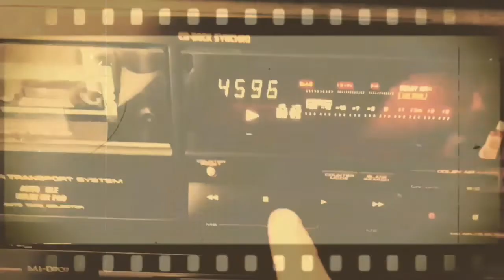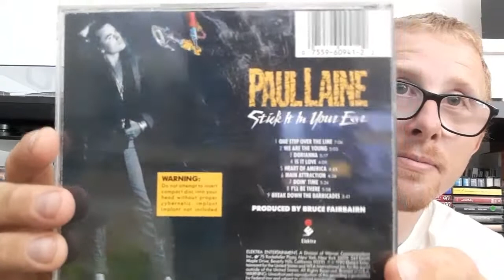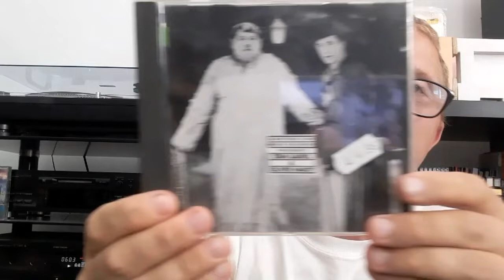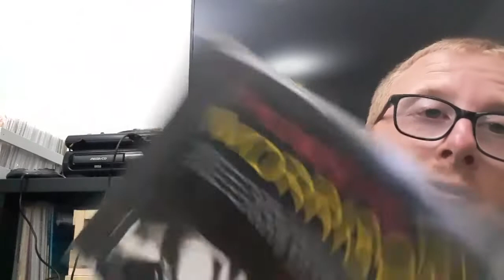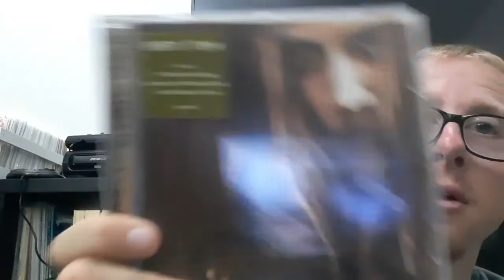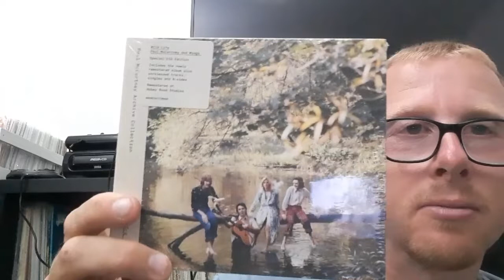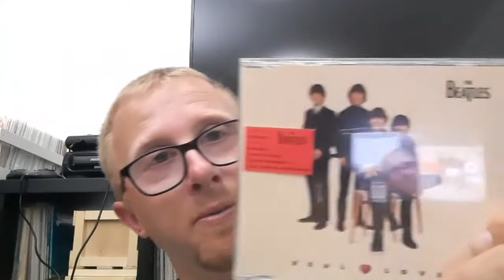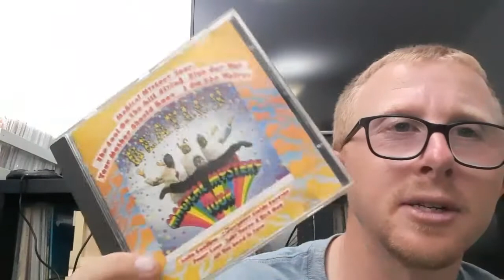Recent CD Haul Pick Up's Video - Vinyl Community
Batch 2 & 3 of mostly obscure albums on CD, brought cheaply from a work colleague